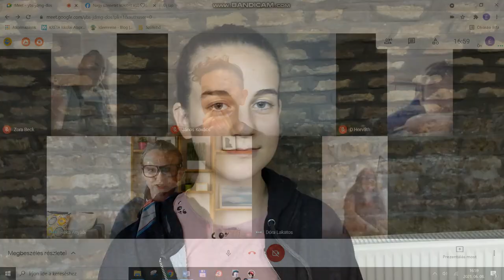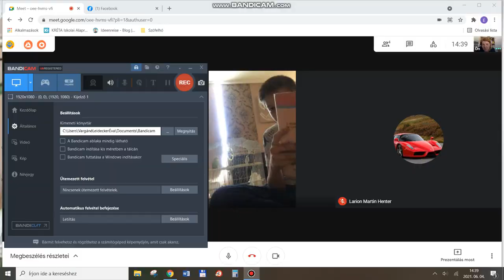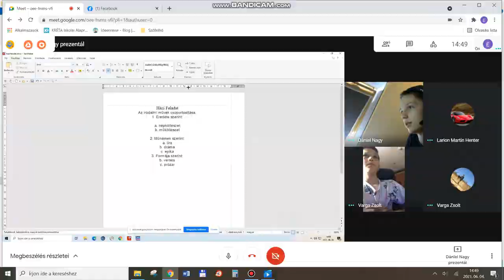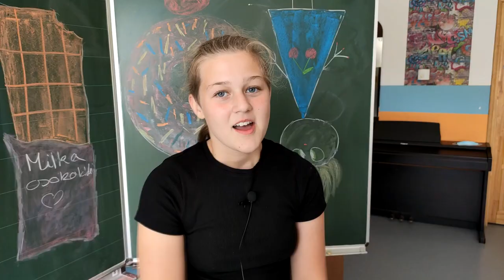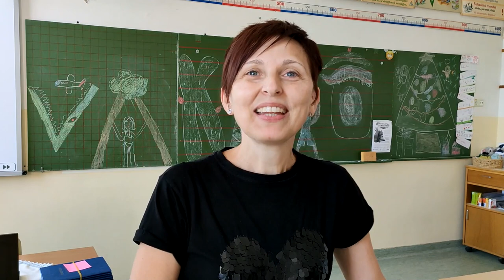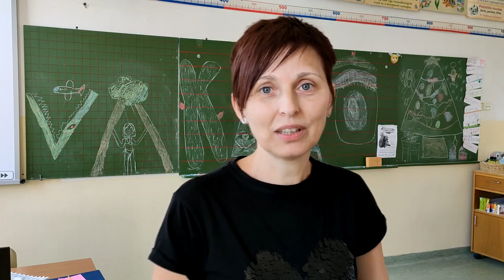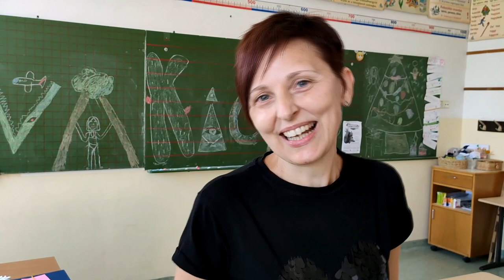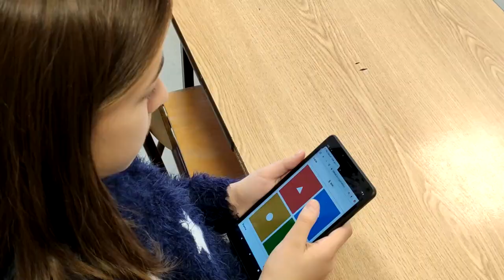Lánycsóki Ált. Iskola online évzáró műsor 2021